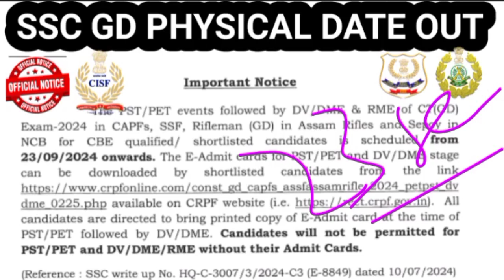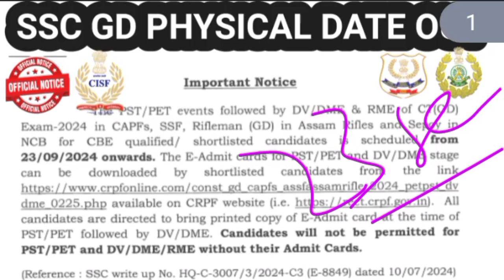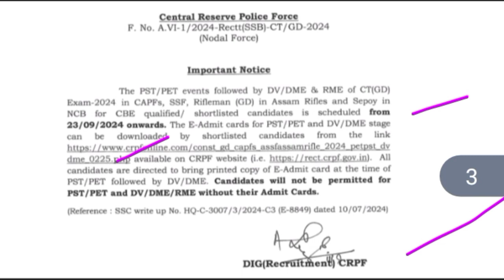ssc gd physical date postponed 🤔|| CRPF.gov.in সবার মুখে ঝামা ঘষে দিল|| ssc gd admit card link out👇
Follow the Sarkari Job Updates In West Bengal channel on WhatsApp